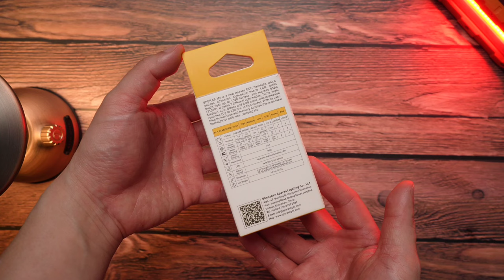Speras M4 ไฟฉายเล็กสเปคโต สว่าง 1,320 ลูเมน พุ่งไกล 652 เมตร!!! รีวิว ไฟฉายแรงสูง EP.148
🔥🔥📍พิกัด👉🏻

ลิงค์ไฟฉาย SPERAS EST MAX 2500lm 279m Professional Tactical Police Flashlight :